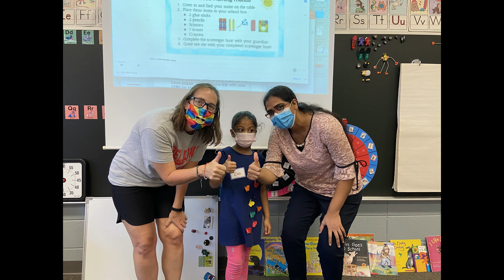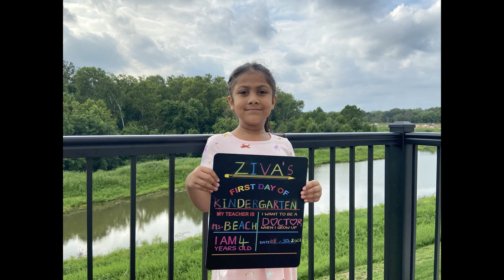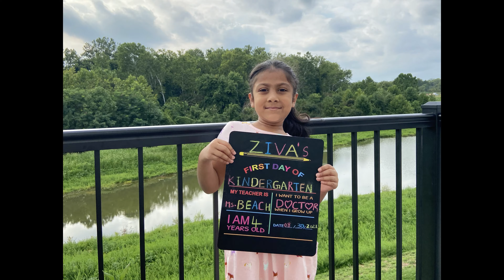First Day of School - From Preparation to Celebration ✅